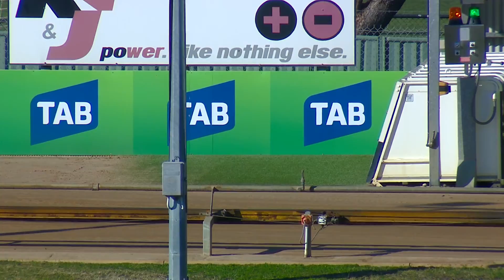BAL MON 23 MAY 22 ST1